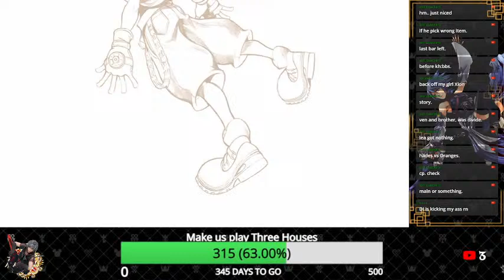THE KINGDOM HEARTS RECOM ON SWITCH EXPEIRENCE #1